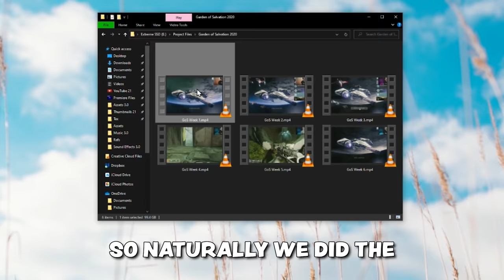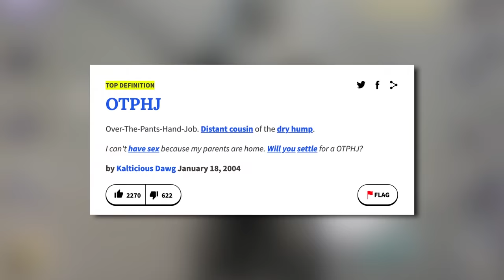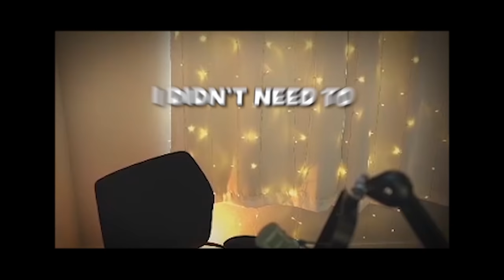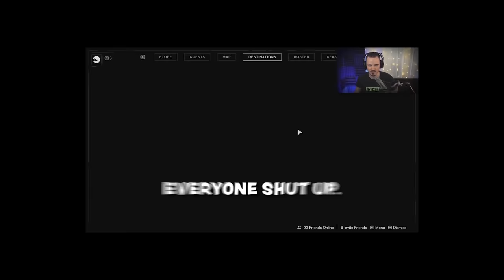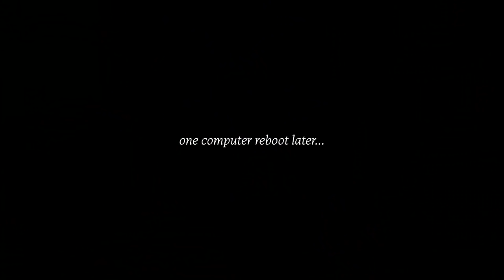9 Hours of Raids in 27 Minutes.. (really)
6 weeks of Destiny raids in 27 minutes.

6 Weeks of Destiny Raids in 27 Minutes
6 Weeks of Destiny Raids in 27 Minutes
6 Weeks of Destiny Raids in 27 Minutes